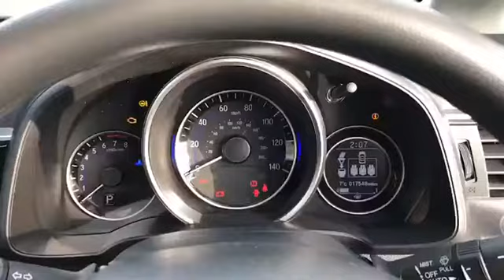RV18LHG for sale with Brindley Honda Wolverhampton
For sale RV18LHG from Brindley Honda Wolverhampton. Don't miss out on your next used car come down and test drive it today!